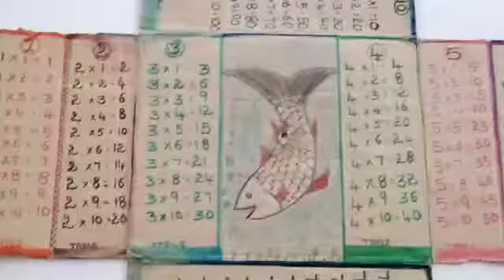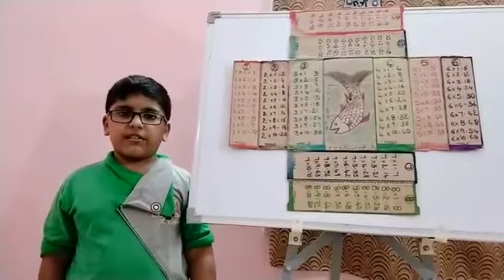Maths Tables from 1-10 .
Sai jayanth